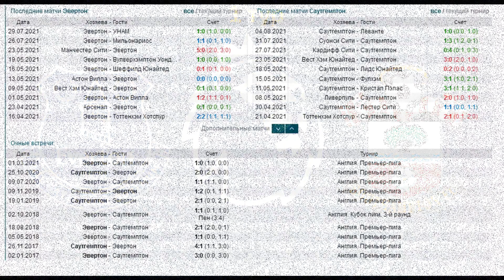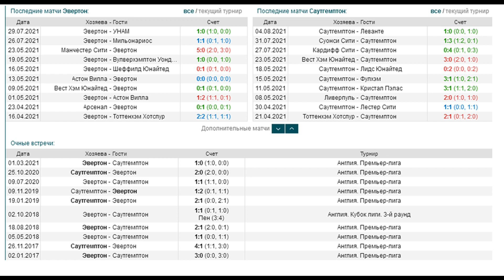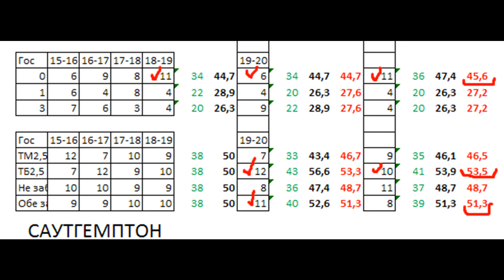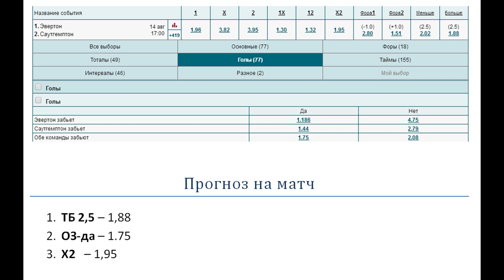Эвертон - Саутгемптон, прогноз 14 августа (1 тур АПЛ)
Эвертон и Саутгемптон хорошо начали сезон минувший и плохо его закончили - только 10 и 15 место соответственно. Саутгемптон плохо играет на Гудисон Парк, но как будет на этот раз, ведь у "ирисок" произошла смена тренера.